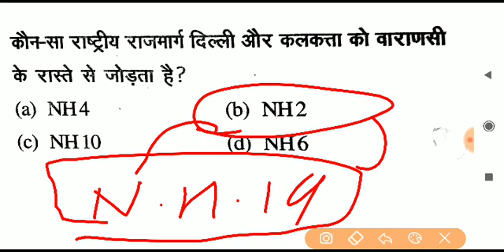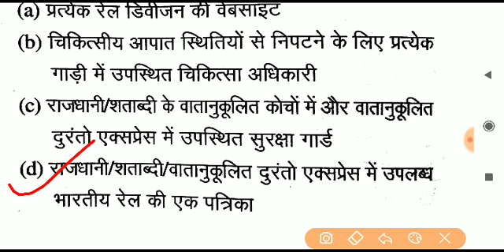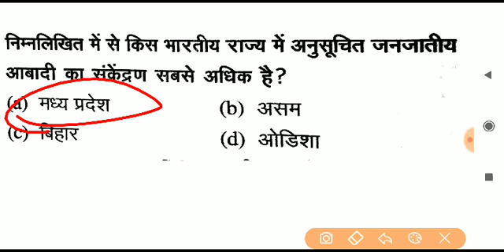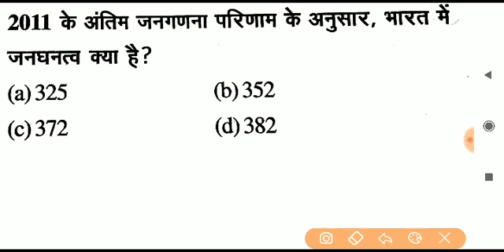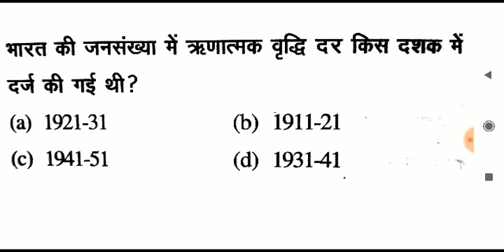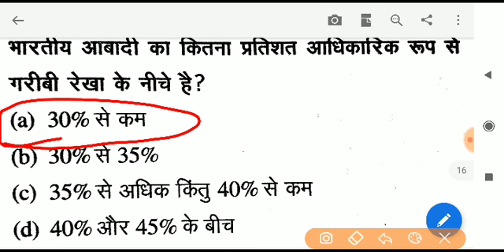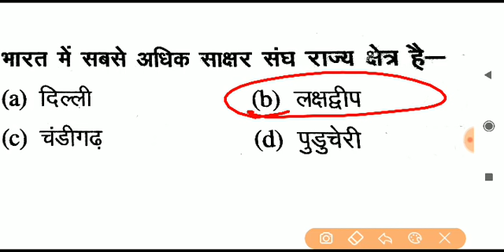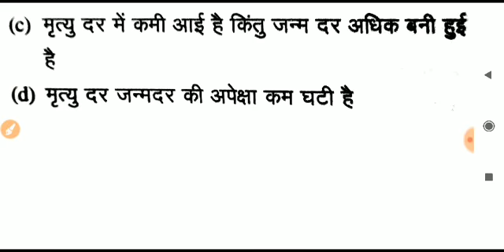भारतीय भूगोल रेलवे के लीये , ये प्रशन रेलवे में बार - बार पूछे जाते हैं